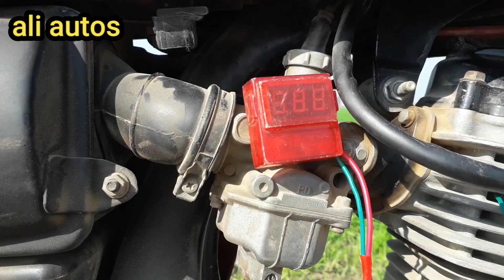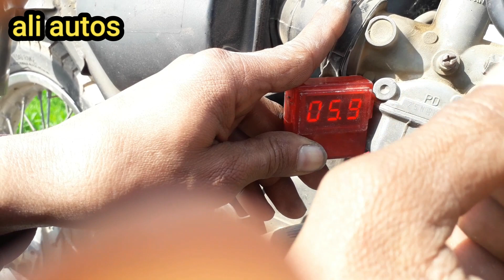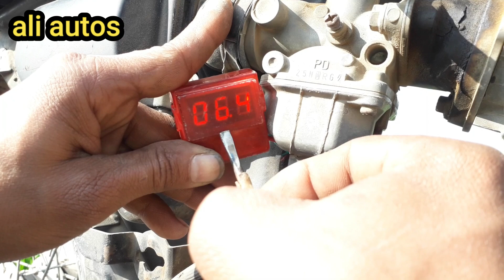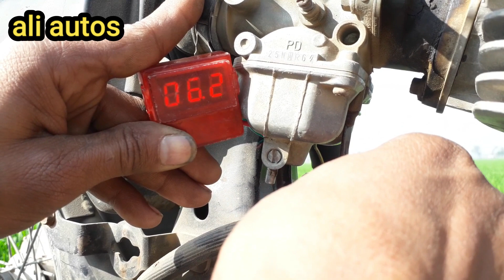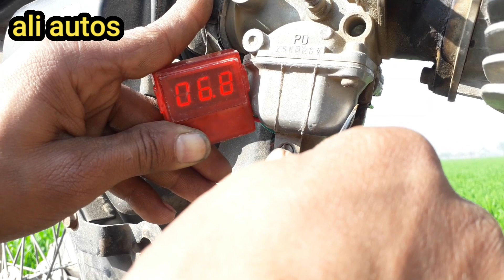cg 125 petrol setting how to increase mileage of bike | using 12 volt meter by ali autos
in this video cg-125 petrol setting .
How To Tune CG-125 Euro 2 Technolgy With Full Detail.